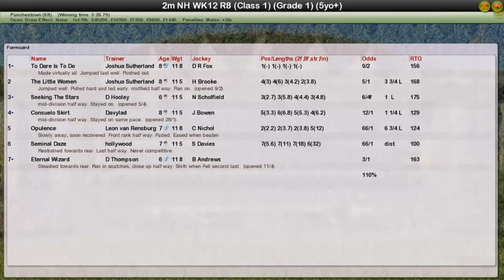NH WK12 R8 Ryanair Novice Chase G1